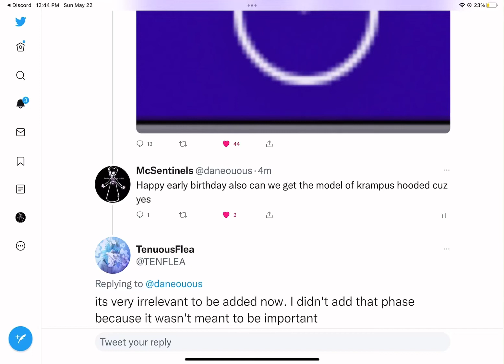Happy birthday to tenuous also we ain’t getting krampus hooded as a skin/not not gonna b in studio💀